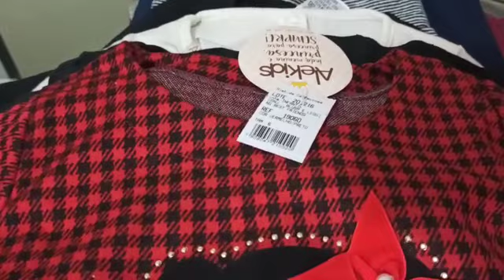PEDIDOS AIRTON WHATSAPP 11 9.7133.8335